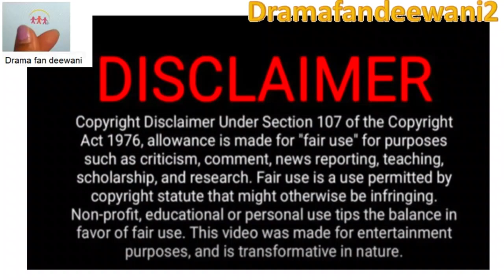Maid is the real heir of the Dong family finally the truth came out. Maid's Revenge episode 8 Hindi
maid'srevengechinesedramahindiexplanation Credit
Drama name-Maid's Revenge

Ep 8 - Maid is the real heir of the Dong family finally the truth came out. Will Muti remain safe?

After the fall of the Dong family, Dong Ting Yao seeks refuge at her fiance, Fang Yu Ze's home. Dong Ting Yao becomes a maid at the Fang residence, serving warlord Fang Tian Yi, the man who killed her father. Unbeknownst to Ting Yao, the true culprit is still at large as she struggles with the affection from Fang Tian Yi and Fang Yu Ze, prolonging her plans for revenge.